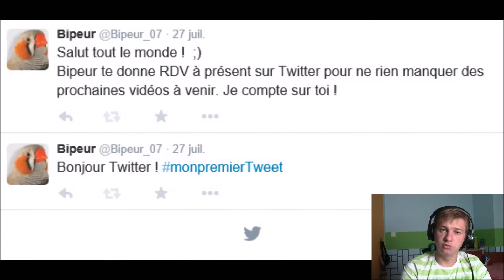Rejoinds-moi désormais sur TWITTER ! ^^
A présent, tu peux me suivre sur Twitter afin d'être mieux au courant des vidéos et Live à venir...  ^^